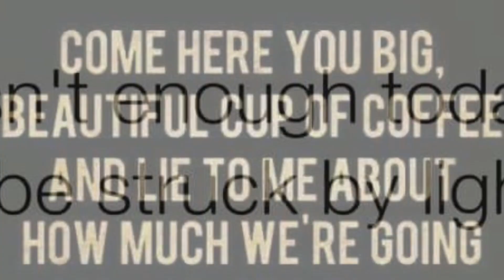Caffeine with CJ-Hump Day